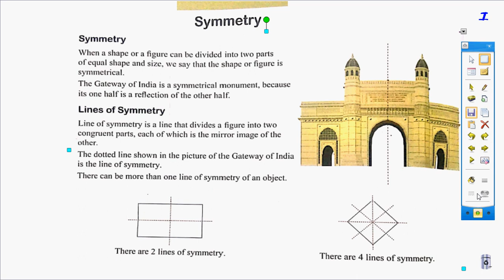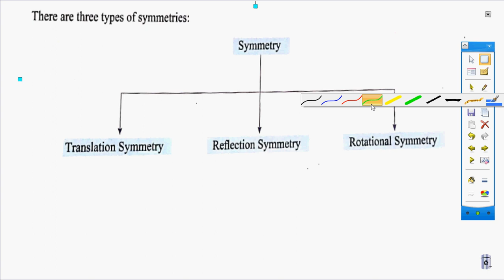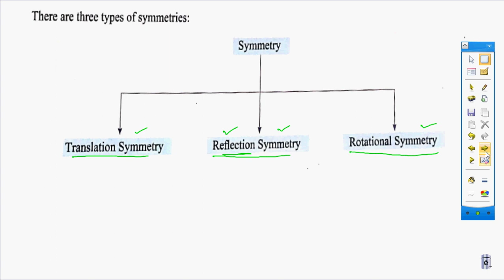symmetry video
SYMMETRY FOR CLASSES 5,6,7